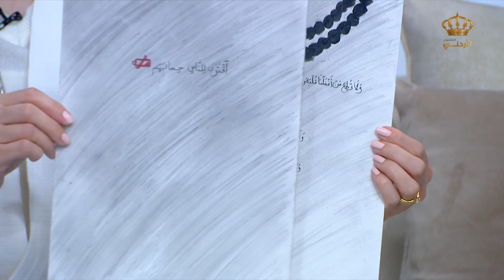يوم جديد | حافظة للقران الكريم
نور اليقين الفطافطة : حافظة للقران الكريم
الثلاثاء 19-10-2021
صفحة برنامج يوم جديد على الفيسبوك